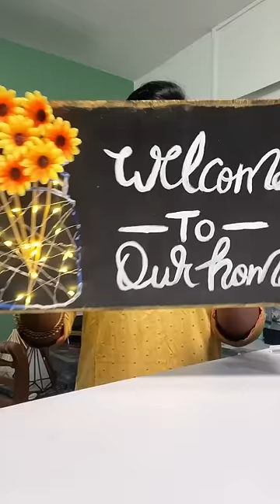Day 5/9 💛 of Navratri Series